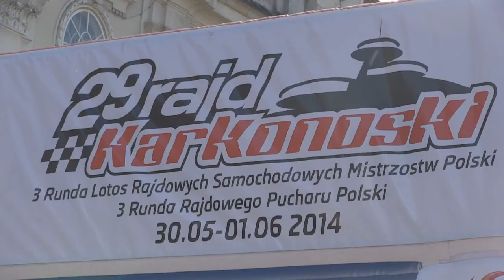29 Rajd Karkonoski | Edelmann / Holm | Skoda Felicja [MotoRecords.pl]